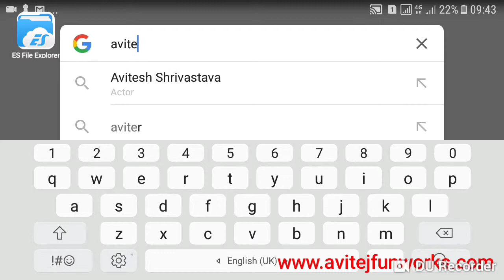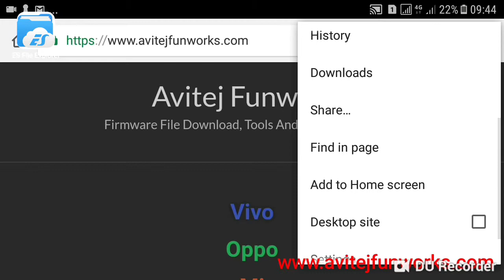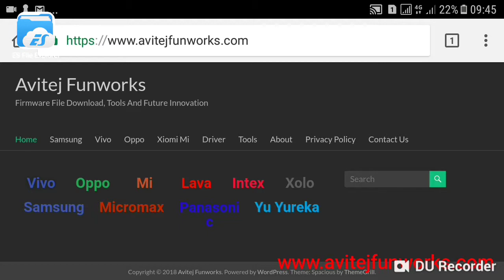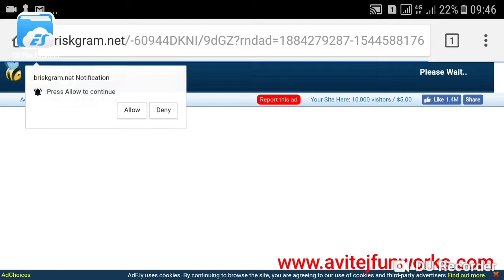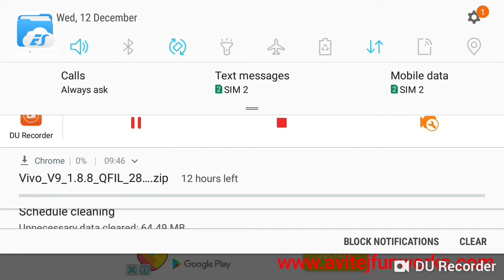vivo v9 firmwear file | how to dawnload letest file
MOBILE phone
original combo
original screw
original screen
oppo screen
vivo screen
mi screen
samsung body
video
sort video
youtube
videos
unlock phone
how to unlock